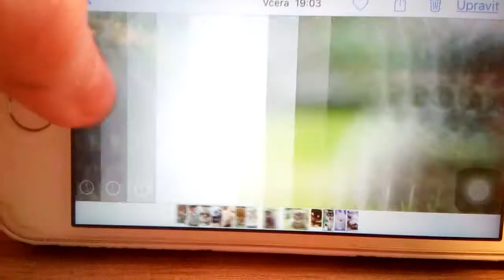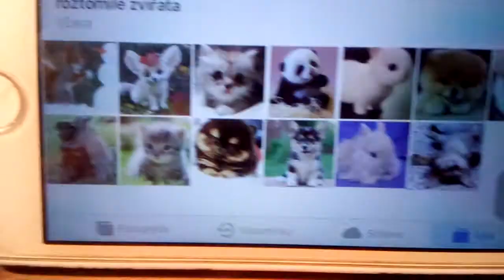13 nejrostomělejších zvířat #1